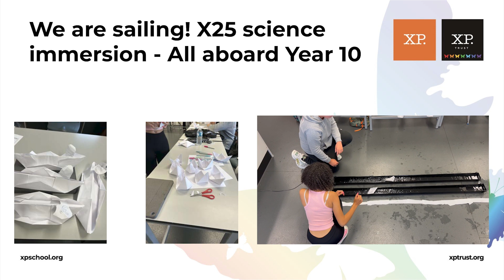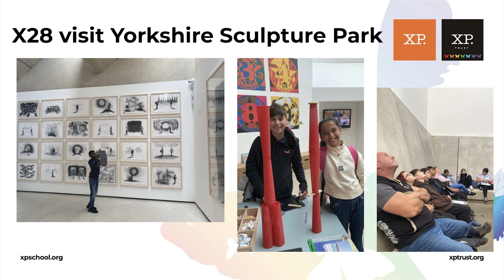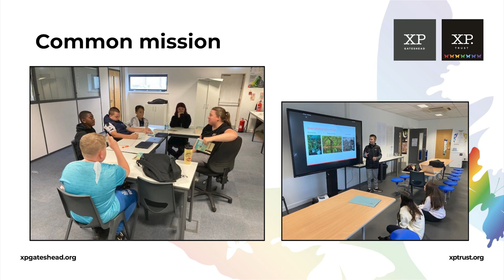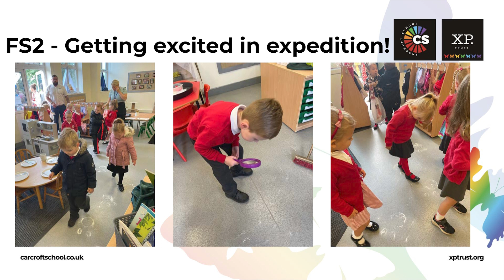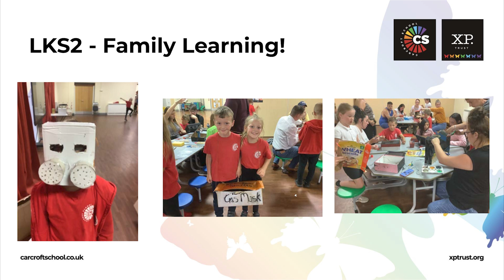Beautiful Work at XP Trust: 09/09/2022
Happy Friday - here's a selection of beautiful work from across the XP Trust this week! To read about other stories from across the XP Trust,

Above All, Compassion